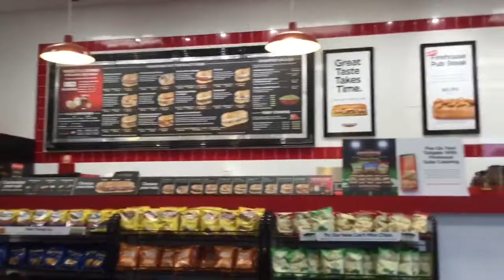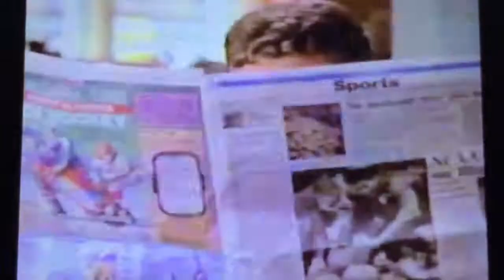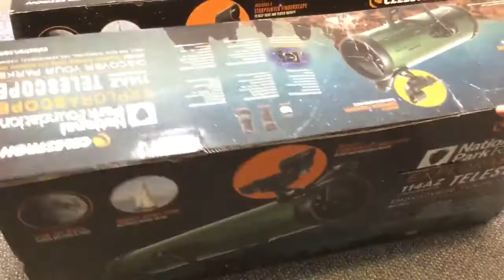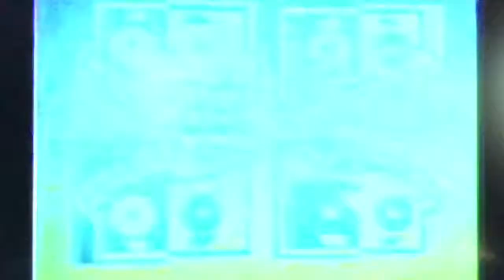Finding Thanksgiving Part: 1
Emi and I go shopping.